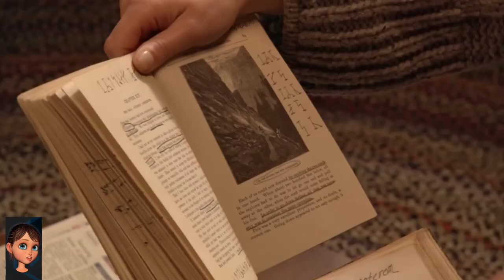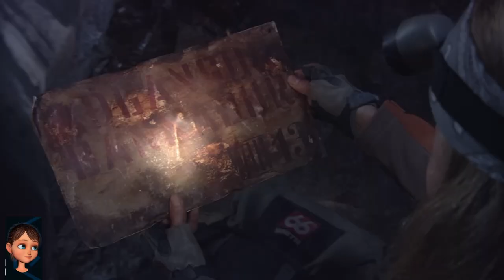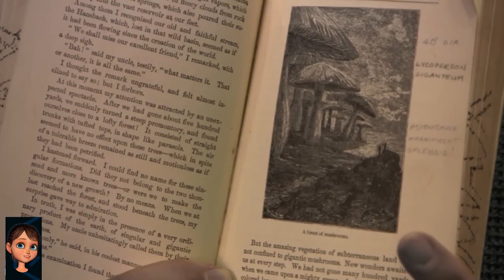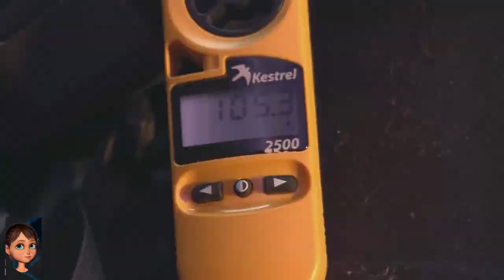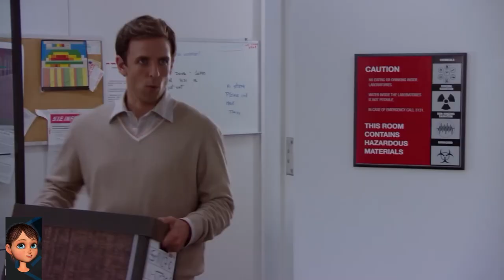Journey to the Center of the Earth full movie review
In 2007, Trevor Anderson is a Bostonian volcanologist whose 13-year-old nephew, Sean, is supposed to spend ten days with him. Trevor learns at work that his brother's lab is being shut down because of a lack of funding. Trevor has forgotten that Sean is coming until he receives several messages from Sean's mother Elizabeth. When Sean's mother drops him off, she leaves Trevor with a box of items that belonged to Max, Trevor's brother and Sean's father, who disappeared 10 years before. Sean suddenly takes interest in what Trevor has to say after he tells him about his father, whom he never really had a chance to know. In the box, Trevor discovers the novel Journey to the Center of the Earth by Jules Verne. Inside the book Trevor finds notes written by his late brother. Trevor goes to his laboratory to find out more about the notes. There he realizes that he must go to Iceland to investigate for himself.

He intends to send Sean back to his mother, but relents at Sean's protest and brings Sean to Iceland with him. They start by looking for another volcanologist. When they get to that scientist's institution, they meet his daughter Hannah, who informs them he is dead. She also tells them that both her father and Max believed that Jules Verne's books were factual accounts. However she offers to help them climb up to the instrument that has suddenly started sending data again. While hiking the mountain, a lightning storm forces the three into a cave. The cave entrance collapses, trapping them, so they have no alternative but to go deeper in the cave, which turns out to be an abandoned mine.

Trevor, Sean, and Hannah investigate farther into the mine until they fall into a deep hole, taking them to the "Center of the Earth". They all continue until they discover a cave-dwelling that Max lived in. Trevor and Sean find Max's old journal. Hannah and Trevor discover Max's dead body and bury him. Trevor reads a message from Max's journal that was written on Sean's 3rd birthday (8.14.97). Trevor continues to read Max's journal until he realizes from his notes that they must quickly leave, as the temperature is steadily rising.

Trevor figures that they must find a geyser that can send them to the surface. They must do this in 48 hours or all of the water to create the geyser will be gone. They also figure that they must get out before the temperature rises past 135 degrees. They start building a raft to cross the underground ocean, and then the two adults become separated from Sean. Sean's guide is now a little glowing bird who has been present since the trio entered the center, and it takes him towards the river. However, he encounters a Giganotosaurus, and Trevor – who desperately is searching for him – saves him. When they arrive at the geyser it is all dried up. All the water is on the other side of the walls.

Trevor uses a flare to ignite the magnesium in the wall and causes a geyser to shoot them through Mount Vesuvius in Italy. When they destroy the home of an Italian man, Sean gives him a diamond that he had found earlier. Trevor sees that he has many more in his backpack, and he uses them to fund his brother's laboratory. Throughout the adventure, Hannah and Trevor gradually become so attached to each other that they share a kiss. On the final day of Sean's visit with Trevor (and now Hannah), he is leaving their new home, which was purchased with some of the diamonds Sean took from the cave, and Trevor hands Sean a book titled "Atlantis", suggesting they could maybe hang out at Sean's during Christmas break.

Cast
Brendan Fraser as Professor Trevor "Trev" Anderson, a volcanologist, Sean's uncle and Max's brother
Josh Hutcherson as Sean Anderson, Trevor's nephew and Liz & Max's son
Anita Briem as Hannah Sigurbjornsdottir
Seth Meyers as Professor Alan Kitzens
Jean-Michel Pare as Maxwell 'Max' Anderson, Sean's father, Trevor's brother and Liz's husband
Jane Wheeler as Elizabeth 'Liz' Anderson, Sean's mother and Max's wife.
Frank Fontaine as Old Man
Giancarlo Caltabiano as Leonard
Kaniehtiio Horn as Gum-Chewing Girl
Garth Gilker as Sigurbjorn Asgeirsson